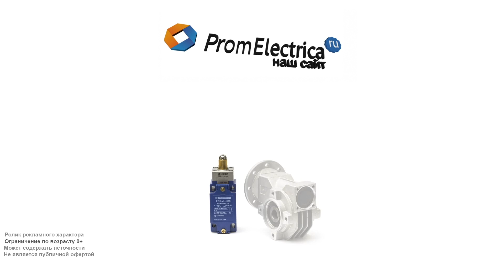Металлический концевой выключатель со стальным плунжером 2NC M20 ZCKJ9H29 + ZCKE05 + ZCKY11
Предлагаем концевой выключатель ZCK J9H29 + ZCK E05 + ZCK Y11 Schneider ElectricТехнические характеристики:
Нерегулируемый пластиковый ролик - одна из самых популярных моделей. Фиксируется на 360 градусов. Большой запас холостого хода позволяет работать с малыми и крупными объектами, находящимися в движении. Термопластиковый ролик компенсирует трение.
Корпус имеет 4 установочных отверстия, расстояние между которыми 30 мм по ширине и 60 мм по высоте.

Электрическая схема 2NC Мгновенного срабатывания